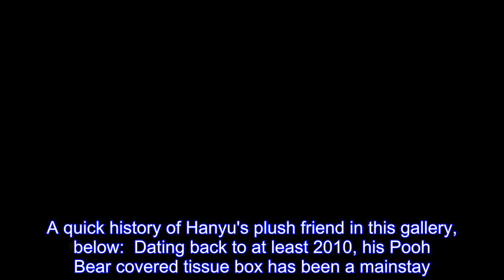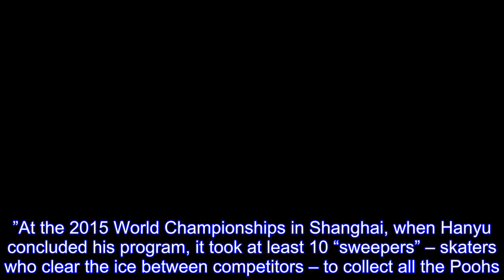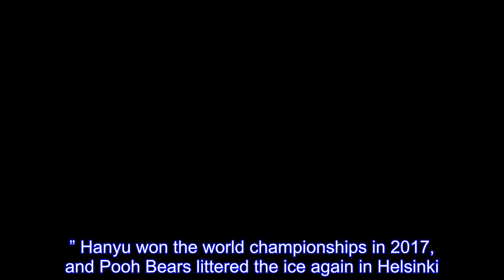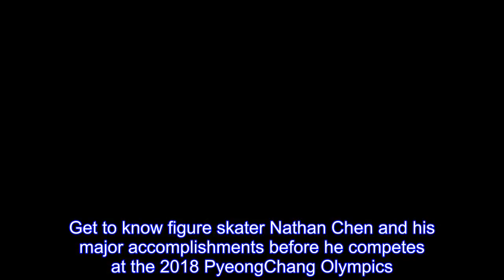Why are so many Winnie the Poohs being thrown on the ice for Yuzuru Hanyu?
When the 2014 Olympic gold medalist finishes his programs, the ice is usually covered in stuffed Winnie-the-Pooh toys  Eagle-eyed fans may have spotted 2014 Olympic champion Yuzuru Hanyu toting around a Winnie-the-Pooh between practices and competition during the Games.A quick history of Hanyu's plush friend in this gallery, below:  Dating back to at least 2010, his Pooh Bear covered tissue box has been a mainstay.Hanyu’s Pooh (which has its own Twitter account) has evolved over the years, but now dutifully sits on the boards next to coach Brian Orser.Hanyu meticulously arranges Pooh so the bear has the best view of the ice and plays with him before skating.Orser, a two-time Olympic silver medalist himself, doesn’t know the reasoning behind the bear.“I don’t know!” he admitted in an interview.“I know that Yuzuru is very, very superstitious, and I believe it’s part of the superstition.”At the 2015 World Championships in Shanghai, when Hanyu concluded his program, it took at least 10 “sweepers” – skaters who clear the ice between competitors – to collect all the Poohs.He captured a silver medal in that competition, while training partner Javier Fernandez of Spain won the title.“I’m going to skate around [the bears] and try not to kill myself,” Fernandez reportedly said then.At Worlds in 2016, held in Boston, Orser was overwhelmed by the support.Hanyu took another silver behind Fernandez.“You go backstage and there are bags and bags and bags,” said Orser.“Yuzu’s parents and sister and agent go through every single bag and separate all the flowers and gifts and cards and they send something back.” Hanyu won the world championships in 2017, and Pooh Bears littered the ice again in Helsinki.Team USA’s Nathan Chen, who skated after Hanyu’s performance, said staying focused was part of the mental challenge; Chen ultimately placed sixth in his Worlds debut.“In that situation, it’s a little bit of a mind game, making sure I am able to stay focused no matter what the distractions may be – a million Pooh Bears or someone doing something unnecessary or abnormal,” Chen explained.“Trying to really ignore those things is something I’ve prepared myself for before every single event.So if things come up, they don’t even bother me anymore.”Who cleans up the stuffed animals and flowers after a figure skater competes? "Sweepers" are charged with clearing the ice following each figure skaters' performance.Get to know figure skater Nathan Chen and his major accomplishments before he competes at the 2018 PyeongChang Olympics.